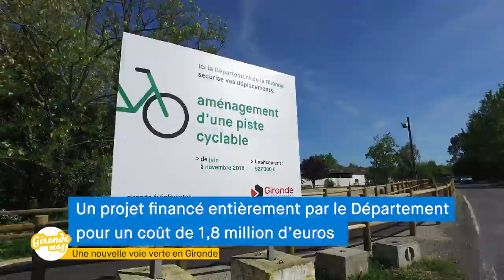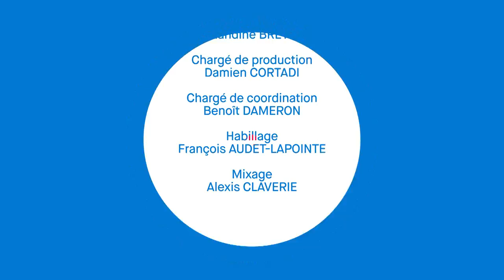Gironde Mag' - Une nouvelle voie verte en Gironde